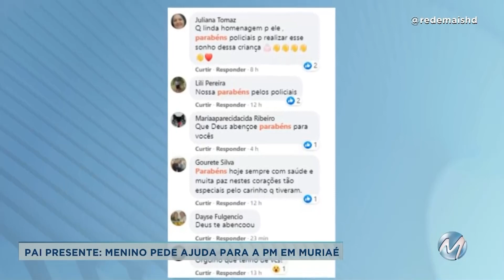Pai presente: menino pede ajuda para PM em Muriaé